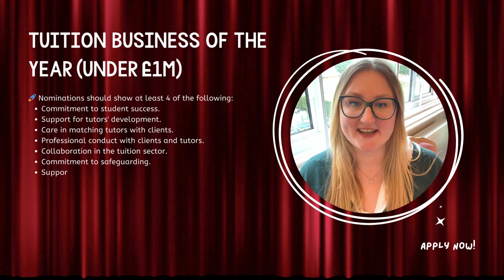National Tutoring Awards 2024: Criteria for Tuition Business of the Year (Under £1m)